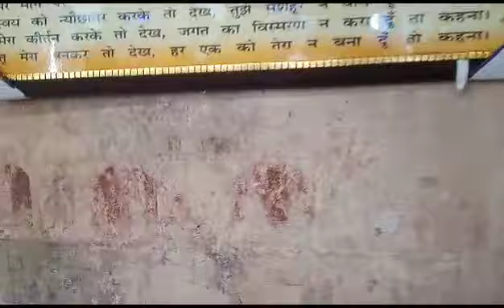visit nurpur fort